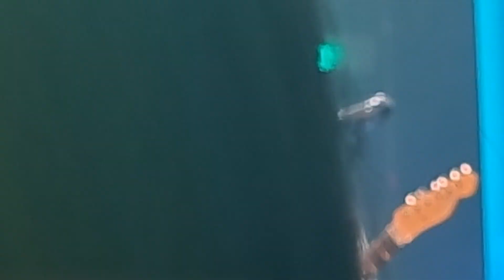22/07/10 UNICON 국카스텐 비트리올